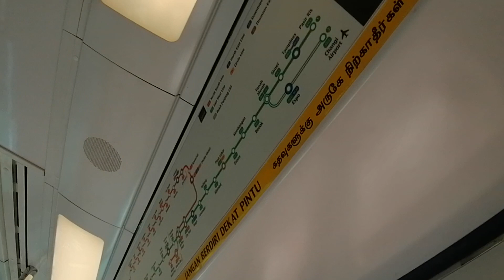[SMRT] [Where Have You Been?] KHI CSR Qingdao Sifang C151A 545/546 EW2 Tampines to EW1 Pasir Ris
With wide angle lens.